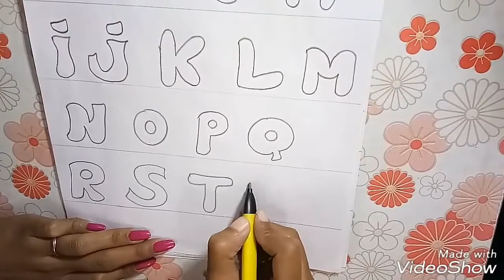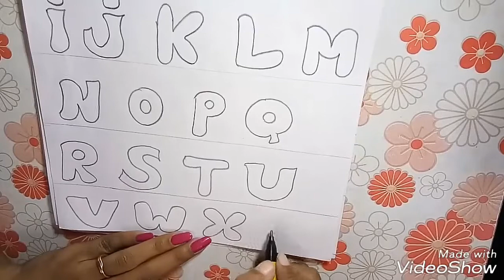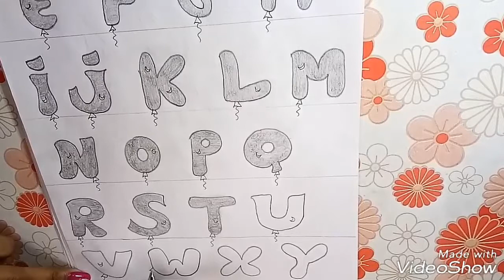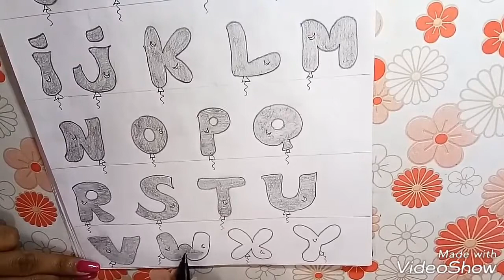Balloon pattern calligraphy letters(A to Z)✍🖋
This is very useful and very easy pattern..⭐⭐
It is very useful for making greeting cards..♥⭐